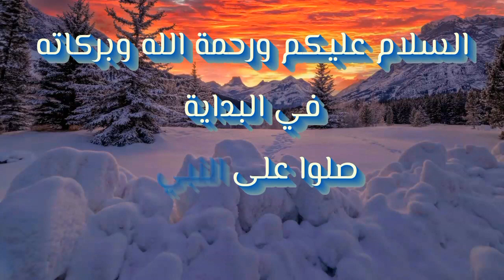الايتم شوب - عودة الرقصة النادرة ! حل المشكلة . بعد غياب ٤٥١ يوما - الاثنين / ١١ يوليو - item shop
الايتم شوب - عودة الرقصة النادرة ! حل المشكلة . بعد غياب ٤٥١ يوما - الاثنين / ١١ يوليو